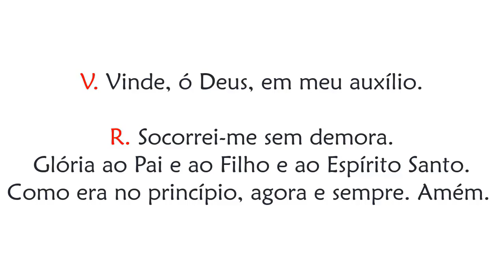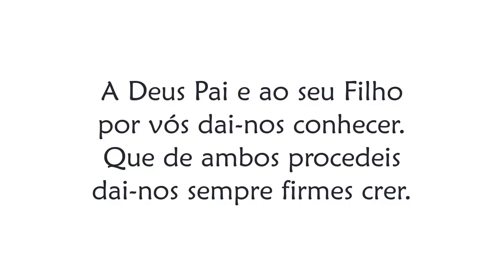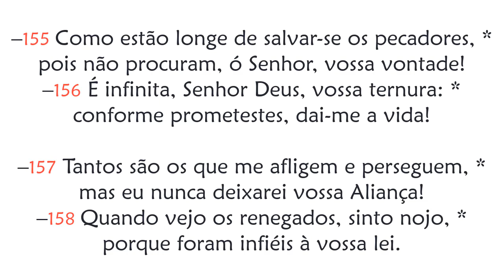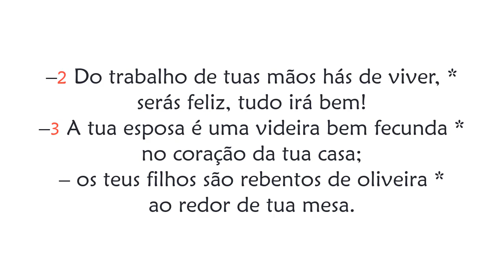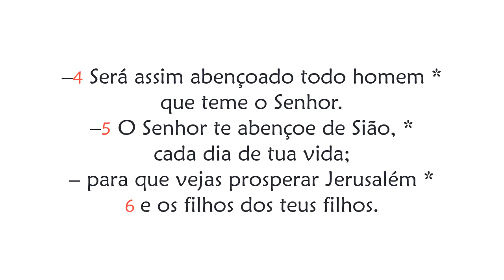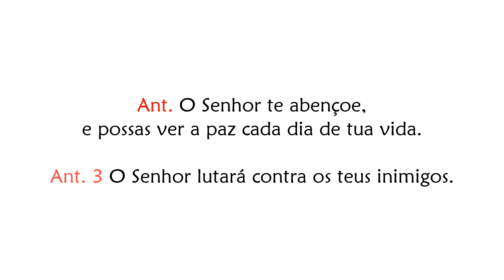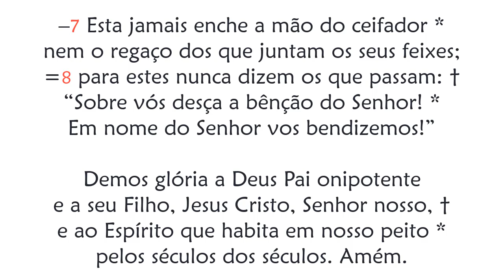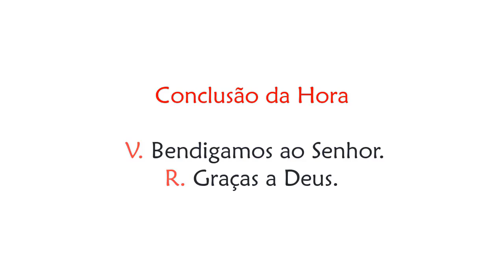Hora Terça da Festa de São Mateus, Apóstolo e Evangelista